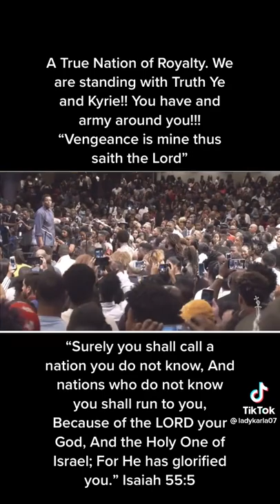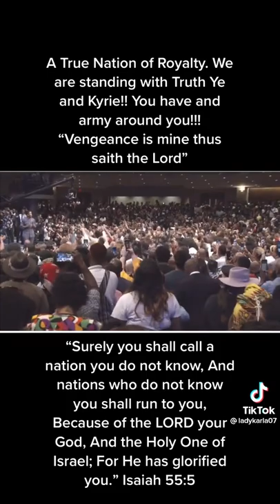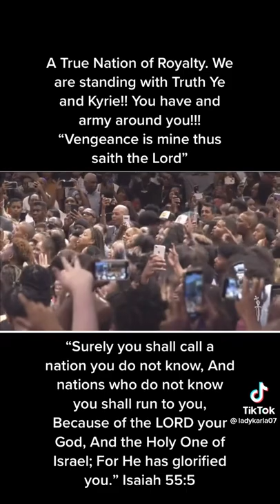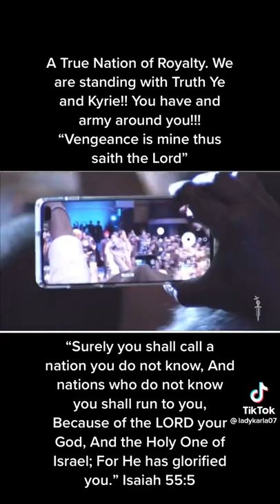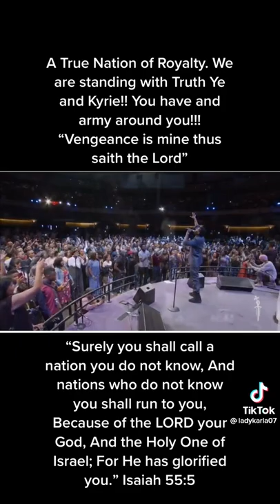Kanye West Worship Moment Powerful 🔥🔥🔥